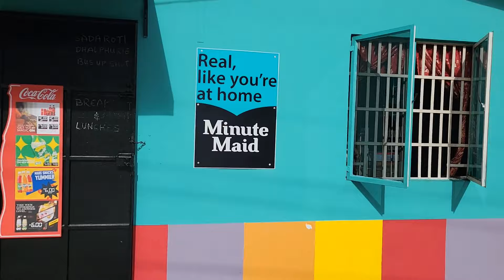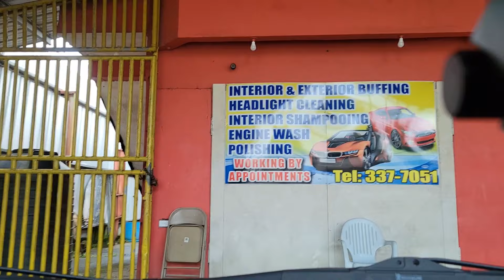Breakfast by Babes Food Hut 🇹🇹